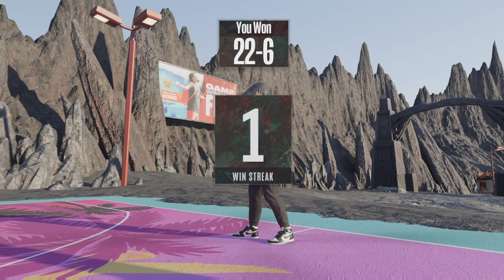EPISODE 2. OF STREAKING IN THE PARK NBA2K23| BEST 6'9 BUILD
👋🏼Welcome to the ODD Squad!
Best to watch in 1080P!